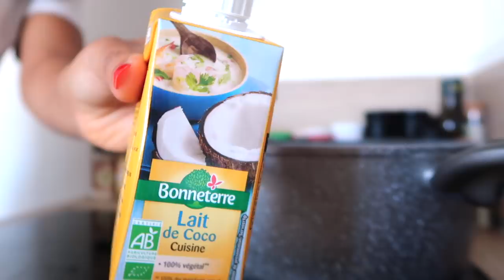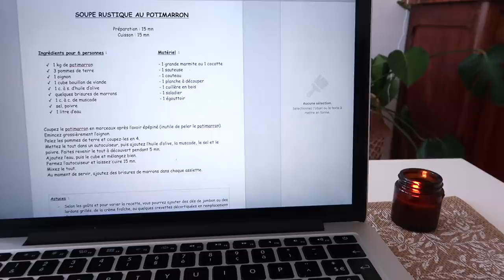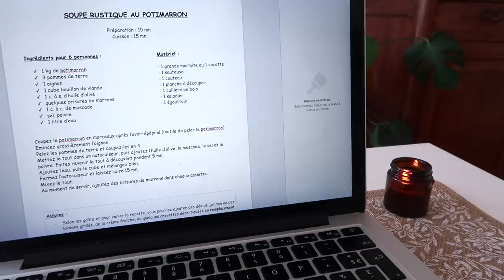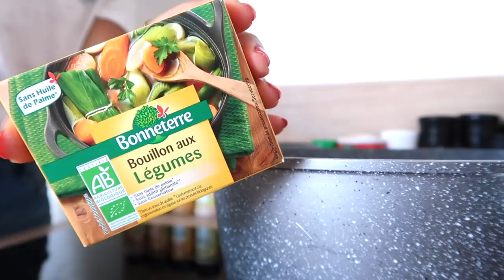🍂🎃3 DÉLICIEUSES RECETTES D'AUTOMNE // Healthy, Rapides & Gourmandes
L' automne approche à grands pas et on voit déjà apparaître sur nos étals de marchés les fruits et légumes de cette jolie saison. Alors voici 3 recettes healthy et gourmandes aux saveurs automnales à tester de toute urgence !

Dans la vidéo:
🌼Recettes (à venir sur le blog)
🌼Recette de la pâte brisée magique (on remplace juste le beurre par de l'huile d'olive)
+++ LES VIDÉOS POPULAIRES  +++
+++ NOS PRODUITS FAVORIS +++
+++ SUIVEZ-NOUS PARTOUT ! +++

Matériels & logiciels utilisés pour la vidéo:
Vidéo montée avec iMovie
Thumbnail réalisée avec Picmonkey